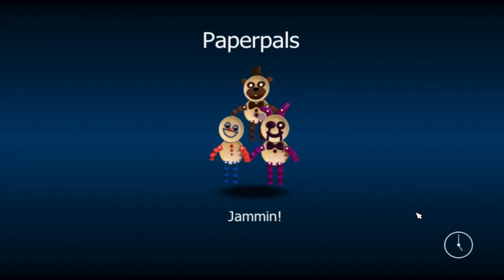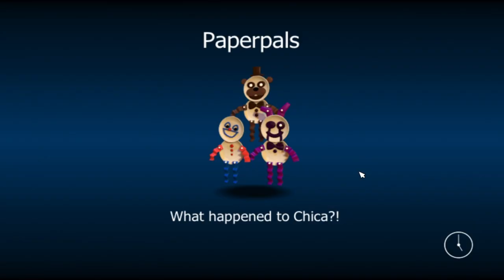fnaf world rando part 2 - what?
please leave if you handle flashing light just go this isnt for you

the_stuffs